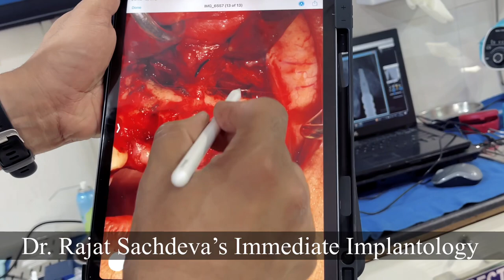Live Dental Implants Surgery | Dental Implant Treatment India | Teeth in a Day Dental Implants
TEETH IN A DAY – FULL MOUTH DENTAL IMPLANTS

Full Mouth Dental Implants | Get Full Mouth Rehabilitation in 1 Day

🦷 Same Day Fix Teeth With Full Mouth Dental Implants
🦷 Beautification & Straightening of Teeth in One Day
🦷 In Virtually No Bone, Now Get Full Mouth Rehabilitation
🦷 In Nearly Less Bone, Now Get Beautiful Smile in One Day

Replacing a missing tooth/teeth and other supporting structures have been traditionally done by fabrication of complete and partial dentures (removable/fixed). However, for the last 40 years, dental implants have offered numerous advantages over these dentures. Improved comfort, aesthetically pleasing, durability and convenience are few of those advantages.

The endoosseous implants are inserted into the jaw bones over which a fixed or removable denture is fabricated. The retention of the implant into the bone comes from “OSSEOINTEGRATION”. This term refers to the bond between the bone and the implant surface. However, long treatment period still remains a huge disadvantage for endoosseous dental implant therapy.

Most of the patients that come to our clinic are usually apprehensive about the multiple surgical procedures involved with conventional implants and the year long wait for their final set of teeth.

Dr. Rajat Sachdeva has looked into this concern of his patients seriously and has effectively managed to alleviate these fears by introducing “SAME DAY IMPLANTS” OR “TEETH IN A DAY” OR “FIXED TEETH IN 3 DAYS”.
As expected, it has been widely accepted by our patients and received with almost 100% success rate.
WHAT ARE SAME DAY IMPLANTS?

The “same day dental implants” are called so because they are essentially placed on the same day that the tooth is extracted.

The available literature has invariably cited high success rate of immediate implant placements (94%-100% on an average). “Teeth in a day” concept is becoming increasingly popular among patients and dentists due to its multiple recognizable benefits.

HOW DO WE MAKE FIXED TEETH IN 3 DAYS?
We make this prospect a reality at Dr. Sachdeva’s dental clinic through years of experience by our renowned surgeon and implant specialist, Dr. Rajat Sachdeva.

Use of modern and exceptional implant systems like NobelActive impant systems from Nobel Biocare and Straumann® BLX implant systems, even the most difficult and challenging cases have shown good outcome.

Now, there are two different aspects to this - IMMEDIATE IMPLANT PLACEMENT AND IMMEDIATE IMPLANT LOADING.

BENEFITS OF TEETH IN A DAY PROCEDURE:

The various advantages of “TEETH IN A DAY” or “SAME DAY TOOTH” concept are:
• Reduced duration of treatment
• Reduced cost
• Reduced morbidity
• Decrease in alveolar bone resorption
• Conservation of gingival soft tissues
• Preservation of bone height
• Patient’s comfort
• Esthetically pleasing

MULTIPLE TEETH/FULL MOUTH IMMEDIATE IMPLANTS

In a full mouth immediate implant procedure, 8 implants are placed on the upper arch and 6 implants on the lower arch. A full set of teeth are then fabricated upon these implants.

We have a highly efficient lab at Dr. Sachdeva’s clinic where a good quality set of dentures are made in 3 days. The permanent set of teeth can be made of either Zirconia, Ceramic fused metal or metal reinforced acrylic dentures.

However, in such cases, the follow up is of utmost importance. This follow up is usually started a week after the final insertion of dentures and is then regularly every 6 months.

The procedural steps for placing multiple or full mouth implants are essentially the same as that of single tooth immediate implants.

 Although the concept of immediate implant placement looks simple and attractive, it requires meticulous planning and execution with fine precision.

We are proud to say that Dr. Rajat Sachdeva has been one of the pioneers of this concept in Delhi and has not only planned but also delivered many such cases with good clinical outcomes.
If you are looking for replacement of your compromised teeth, but do not wish to be “toothless” even for a day, immediate implant procedure will be a practical solution.